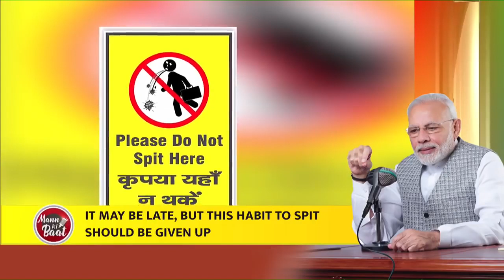Narendra Modi -Cover your face with home made masks, avoid spitting to contain virus spread